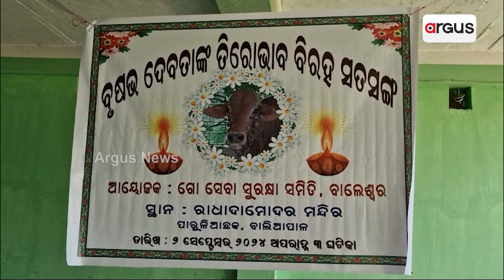ବୁଲା ଷଣ୍ଢର ମୃତ୍ୟୁ ପରେ ଚାଲିଛି ନାମ ସଙ୍କୀର୍ତନ || balasore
ଚାଲିଛି ନାମ ସଙ୍କୀର୍ତନ, ଭଗବତ ପାଠ, ଦୀପ ଦାନ ଆଉ ପ୍ରସାଦ ସେବନ। ଆପଣ ଭାବୁଥିବେ ନିଶ୍ଚୟ କେହି ଆତ୍ମୀୟ ସ୍ବଜ୍ଜନଙ୍କ ମୃତ୍ୟୁ ପରେ ଚାଲିଛି ଶୋକସଭା ଏବଂ ଅନ୍ତେଷ୍ଟି କ୍ରିୟା। ଆପଣଙ୍କ ଭାବନାକୁ ଭୁଲ ପ୍ରମାଣିତ କରିଦେବ ଏ ଦୃଶ୍ୟ। ଗୋଟିଏ ବୁଲା ଷଣ୍ଢର ମୃତ୍ୟୁ ପରେ ଅନୁଷ୍ଠିତ ହୋଇଛି ଏଭଳି କାର୍ଯ୍ୟକ୍ରମ।